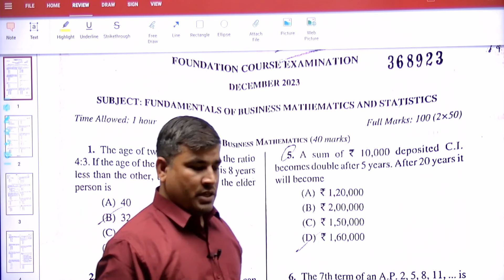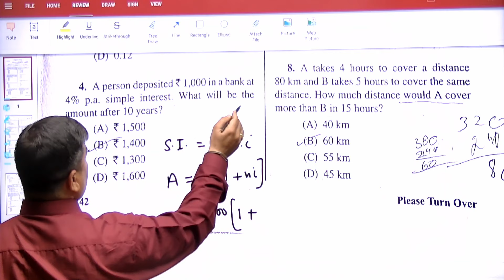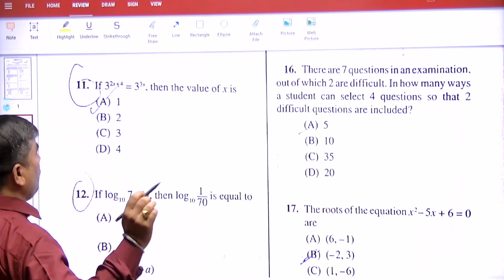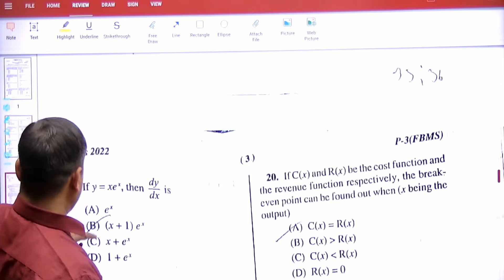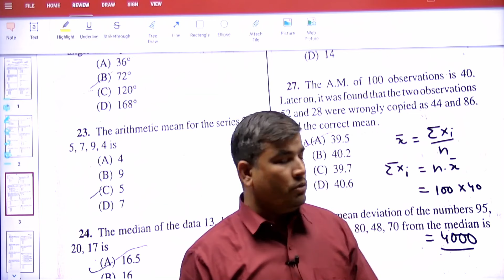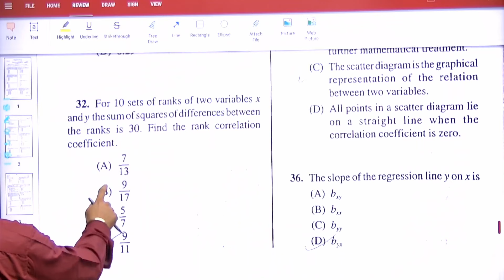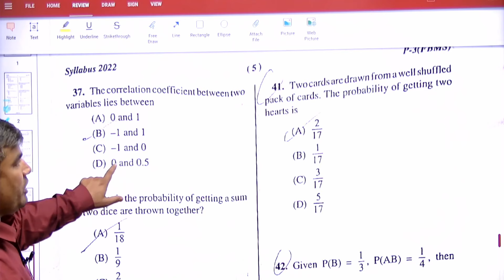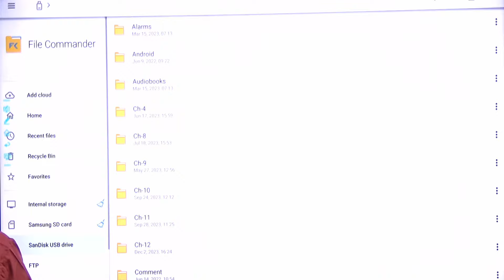Detailed CMA Foundation Dec 2023 Mathematics Paper Solutions (New Syllabus) | Sachin Ajmera Classes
Welcome to Sachin Ajmera Classes, the best coaching center in Jaipur for CMA, CA, CS, and other courses. With over 22 years of experience in delivering high-quality education for CA students, we are proud to now offer comprehensive coaching for all levels of the CMA course. We are your complete education hub, providing expert guidance for CMA, CA, CS, B.Com, B.Sc, and XI & XII students in Jaipur, Rajasthan.
Our coaching institute offers extensive, updated, and exhaustive study material designed to cover every aspect of your course syllabus. We emphasize a practical learning approach for theory subjects, along with in-depth classroom discussions to ensure complete understanding. Our special focus on answer writing skills and exam presentation equips students with the tools to excel in CMA exams.

Timely completion of batches is a hallmark of our approach, giving students enough time to revise thoroughly before exams. We also conduct regular revision classes and model tests to assess progress and ensure students are exam-ready.
At Sachin Ajmera Classes, we have assembled Rajasthan's best faculty team under one roof to guide you through the complexities of CMA. Whether you're wondering about CMA vs CA, our experts provide clarity on the differences and help you make an informed decision about your career path.

Why choose Sachin Ajmera Classes?
1. Best coaching for CMA, CA, CS, and other professional courses
2. Expert faculty with over 22 years of teaching experience
3. In-depth CMA paper analysis and exam preparation
4. Practical learning with extensive discussions on every topic
5. Focus on improving answer writing and exam presentation skills
6. Timely completion and regular revision tests
7. Comprehensive study material for all subjects

For more information or to join Sachin Ajmera Classes, get in touch with us at:

Join Sachin Ajmera Classes today and take the first step towards a successful career in CMA, CA, and other professional courses. We're here to help you succeed!